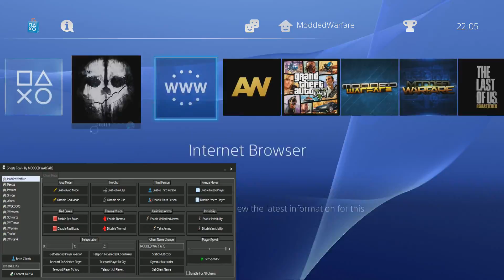PS4 Ghosts RTE Mod Tool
So I basically just ported the mods over from my Advanced Warfare RTE tool to Ghosts. Again this is for PS4's on firmware 1.76 and is enabled through the webkit playgound.